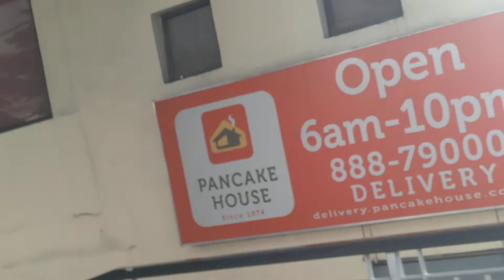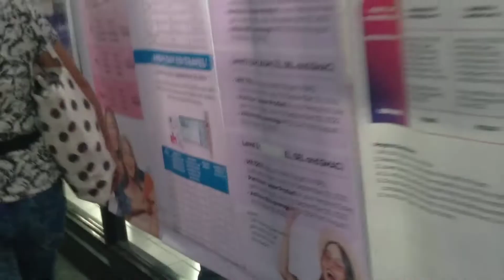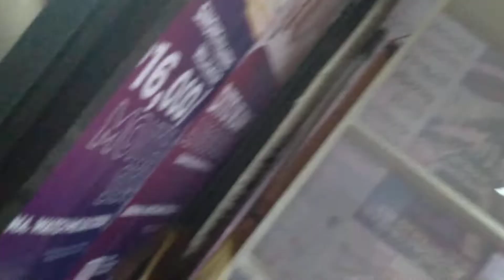St Peter Church sa kahabaan ng COMMUNWEALTH highway near at ever Gotesco 💖